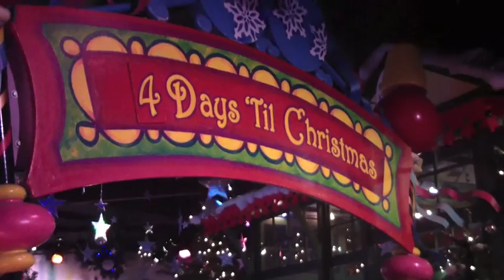Urban Shorts: Christmas in New York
Hope you all had a wonderful holiday season!